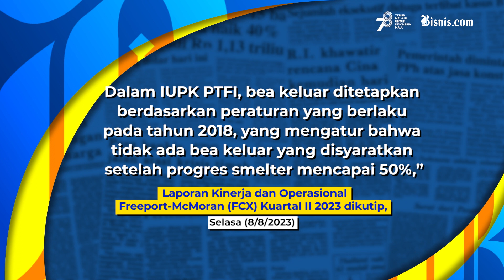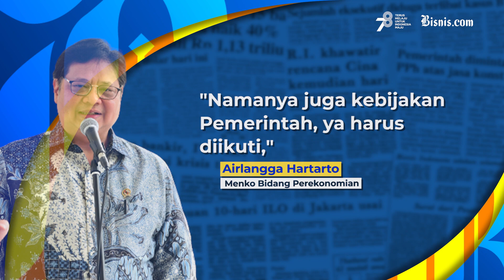Freeport Keberatan Soal Aturan Bea Keluar Tembaga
PTFI Berencana menggugat Peraturan Menteri Keuangan (PMK) Nomor 71 Tahun 2023 tentang Penetapan Barang Ekspor yang Dikenakan Bea Keluar dan Tarif Bea Keluar. Aturan ini tak sesuai dengan poin kesepakatan dalam IUPK 2018 milik PTFI